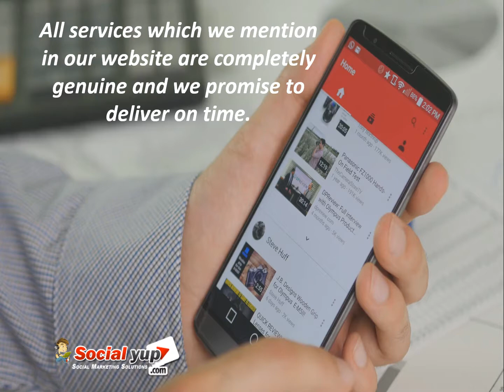Buy 50 YouTube Likes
: YouTube has one of the most popular video sharing website on the internet where they can promote their business videos. If you have video and want to increase more and more likes on your videos, then one of the best option is you can buy 50 YouTube likes from YouTube marketing service providers firms.